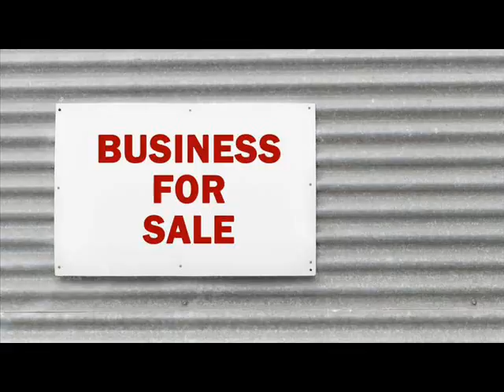Businesses For Sale Baoji China .wmv